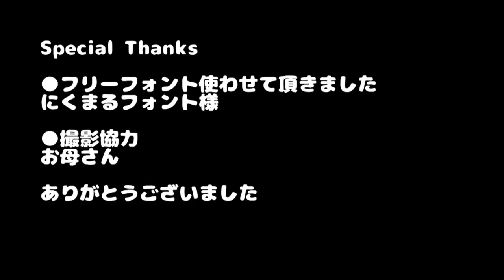【スチームパンク】ペストマスクっぽい嘴マスクの作り方 - Steampunk beak mask tutorial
◆はじめに
実際に作られる方は必ずサイト（後述）も
ご覧の上安全に配慮して行ってください。
制作上のアクシデント等は自己責任となります。

スチームパンク風ゴーグル(片眼鏡)を作ってみた♪工作動画です。
ハロウィン仮装などにもどうぞ。

当動画がお役にたてたなら、ご支援頂けると幸いです

★★★YouTube メンバーシップ★★★
月額490円のメンバーシップです。
メンバー限定動画、限定配信、動画の先行公開などの特典があります。

Amazon商品を当方まで送る事ができます。
ご支援者様には、ご希望あれば直筆サイン入り名刺とお手紙を送ります。
さらに総額5000円以上のご支援にはグッズも送らせて頂きます。
X(Twitter)に発送先をご連絡下さい。

メッセージ付きの投げ銭、登録不要で手軽に支援できます。

◆スポンサー企業様募集中
ギャクヨガをスポンサードして頂ければ、
様々な方法で貴社商品やサービスの
宣伝など致します。
詳細は下記をご覧ください。

案件依頼、その他何かあれば下記のページからお願い致します

◆型紙ダウンロード
◆ボードの厚み等の補足情報
◆使っている材料道具の商品リンク
◆作業時の注意
動画で説明しきれてない情報はサイトにまとめてます。
作業時の注意もありますので実際に作る方は必ず事前に読んで下さいね。
作業中の怪我や事故等については自己責任となります。
難しい、危険だと思った作業は省略等して安全に行って下さい。
子供さんはパパ、ママと一緒に作ってみてね。
主な材料はCOSボード、合皮、塗料等。
(ダンボールや木材を代用して作る人もいます、色々工夫してみてくださいね)

◆コスプレ造形向けボード販売店紹介
コスプレ造形向けボードは色々あります。
まずは入手しやすい物を使ってみてください。

★100円ショップダイソーのEVAスポンジシート
★100円ショップセリアのEVAクラフトボード
等々色々あります。

◆X(旧Twitter)
作った武器などのプレゼント企画もしてるので

コスプレ造形物の作り方解説ページです。

日常動画や、昔アップしてた秘蔵の動画等UPしてます。

◆Special Thanks
当作例制作においてはクラッセ様よりご提供頂きましたCOSボード等を
利用させて頂いております。ご協力ありがとうございました。

フリーフォント使わせて頂きました
・にくまるフォント

◆コラボ
コラボ等あれば一度ご連絡下さい。